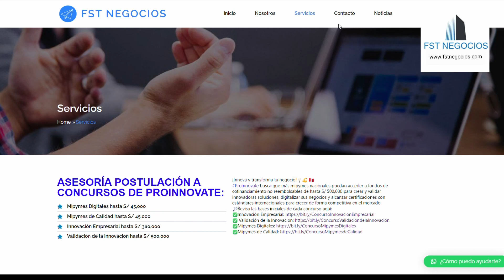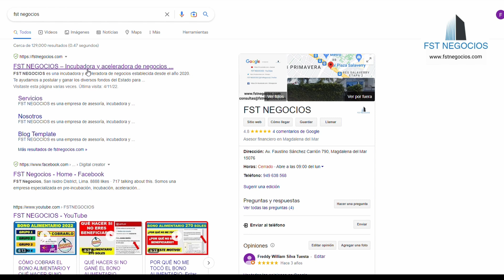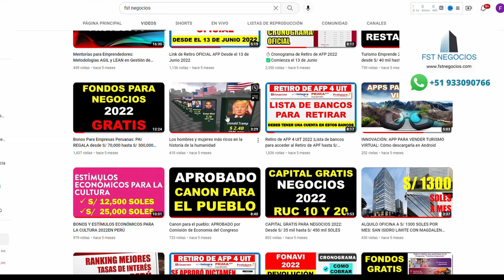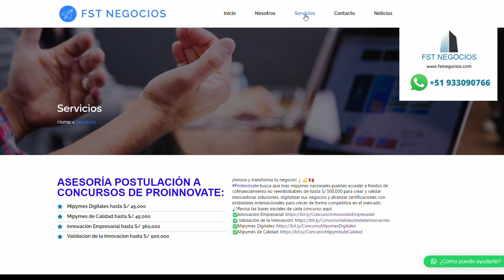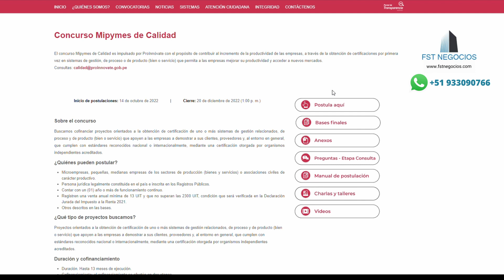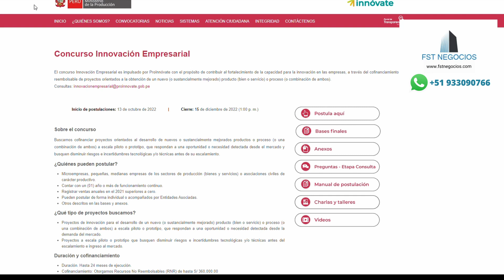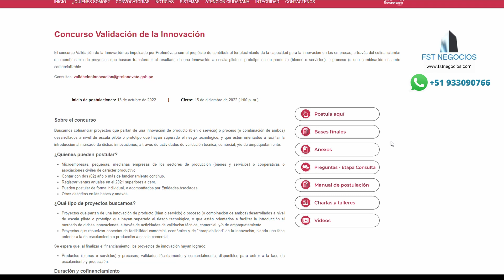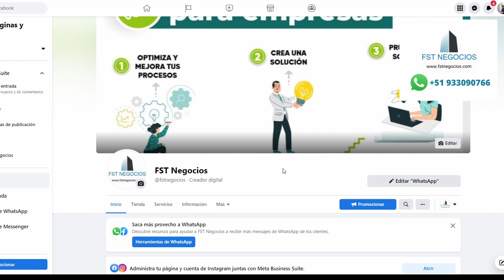BONO ALIMENTARIO Y TODOS LOS BONOS 2022 - 2023 : Techo Propio, Bono Negocios y más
Todos los detalles del BonoAlimentario y todos los bonos existentes en Perú en 2022 y 2023.

Puedes revisar más información sobre negocios, inversiones y consejos para tu economía aquí ✅💻